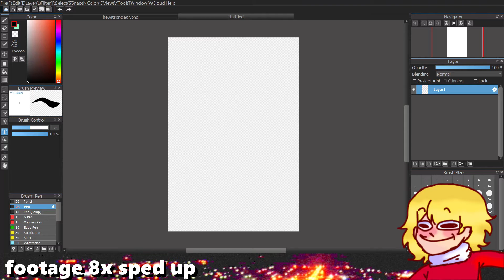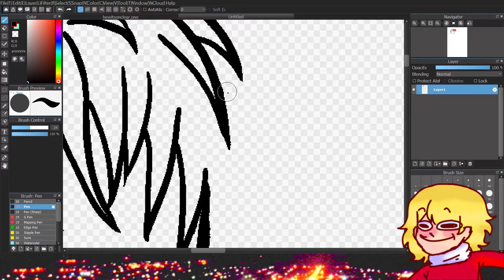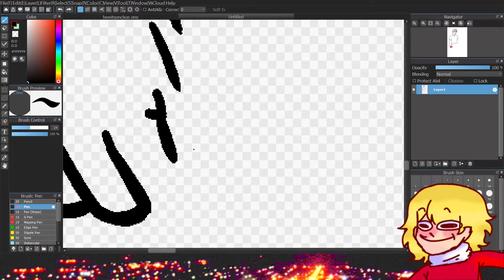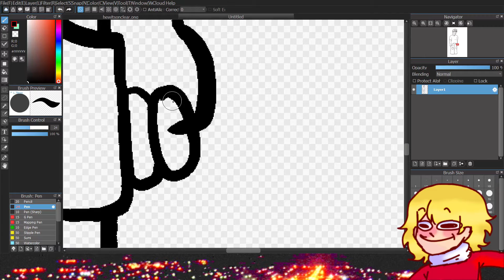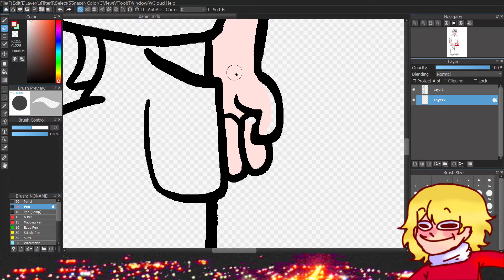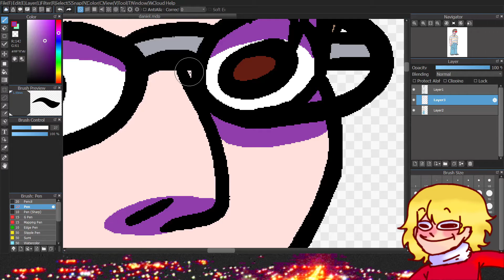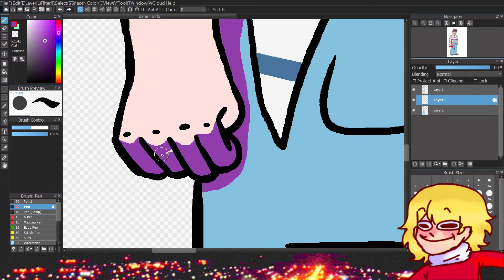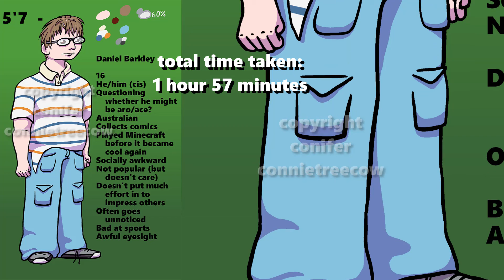DIGITAL SPEEDPAINT - Daniel (my OC)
this is a digital art timelapse of me drawing daniel barkley from the meaning of popularity aka TMOP, with some relaxing animal crossing soundtrack music in the background. i used medibang paint pro with an xp-pen artist 12 graphics tablet to draw and obs to record. daniel is a nice enough person but he doesn't care about impressing others. he is a geek who is terrible at physical sports, but likes comics and video games - he enjoyed minecraft before it became cool again.

DeviantArt (i never upload on da anymore so just go to my instagram. all my acceptable art is there.)
Twitch (i don't and can't stream, i just watch other streams, but if you see me say hi!)